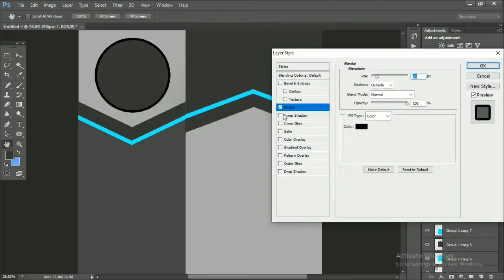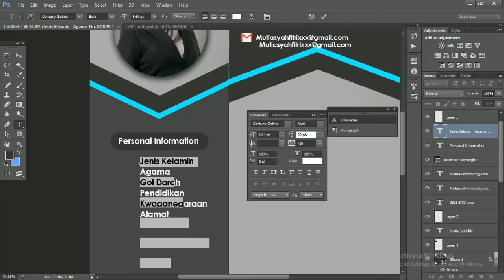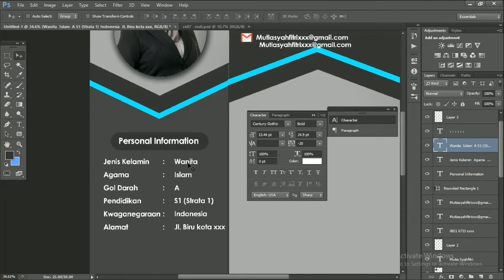Tutorial Edit CV09 - Curriculum Vitae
Tutorial Edit CV - CV09, review editing daftar riyawat hidup. berikut link download tamplate cv gratis

Download Template CV Gratis PDF (CV09)